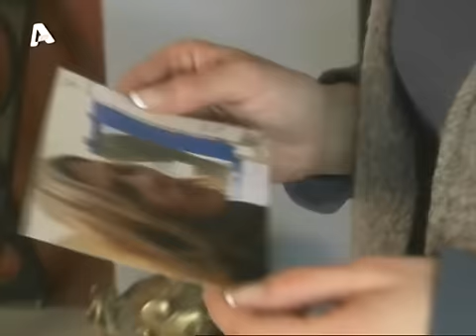H Εξαφάνιση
Ο Φίλιππος μαθαίνει απο τη Ρίτα πως η Αλεξάνδρα ζει στη Μυτιλήνη.